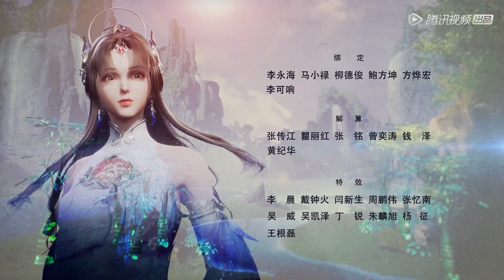《逆天至尊》Against The Sky Supreme EP02 | 今世废材复仇众神，昔日至尊堕入万世轮回 | 腾讯视频 - 动漫